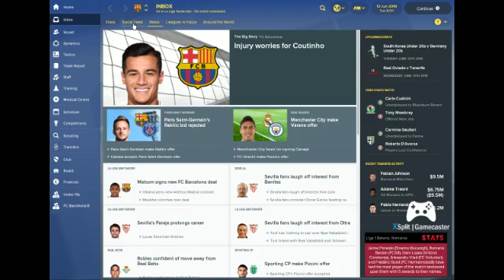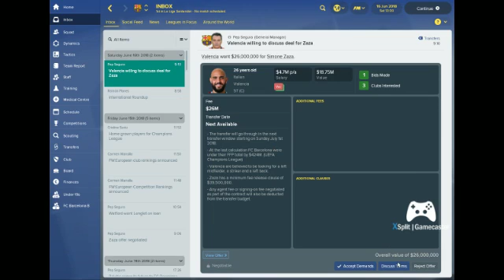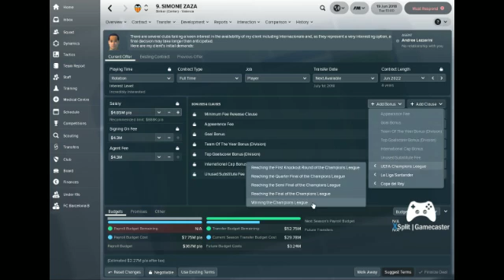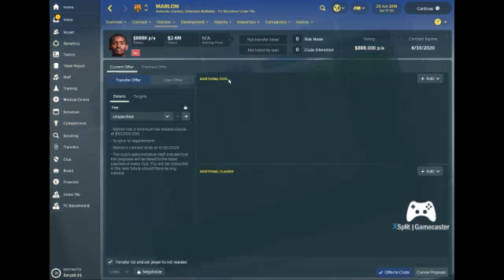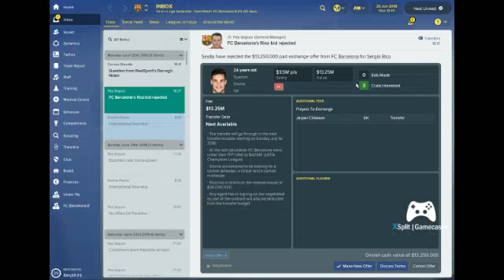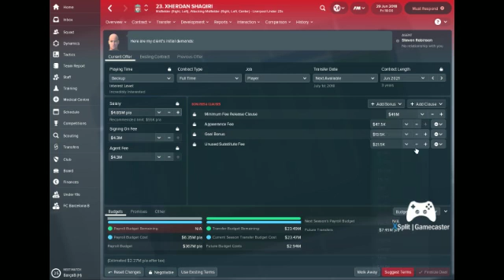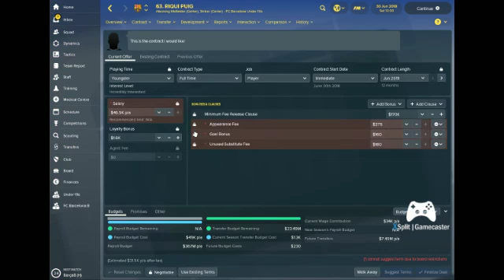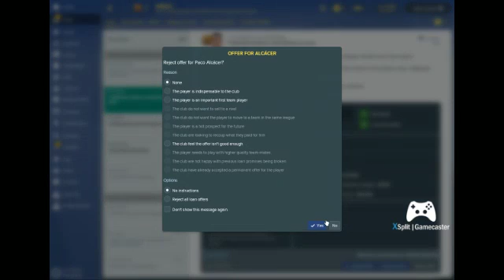Football Manager 2018 #30 SEASON 2 BEGINS WITH A NEW SIGNING SIMONE ZAZA JOINS BARCELONA !!!